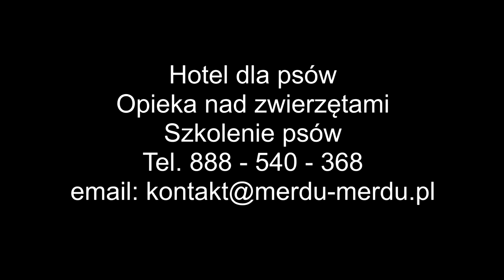Merdu-Merdu - hotel dla zwierząt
Merdu - Merdu jest rozwinięciem naszej pasji, czyli pracy ze zwierzętami. Mamy duże doświadczenie opiece nad nimi oraz w szkoleniu (i codzienne i sportowe).

Nasz hotelik jest położony w pięknej okolicy. Na spacerach zwiedzamy nadwiślańskie łąki, a w sezonie letnim zwierzaki mogą korzystać z naturalnych plaż na rzece. Po za tym mam duży, ogrodzony i oświetlony plac (3700 m2), na którym psiaki mogą bezpiecznie biegać i trenować.